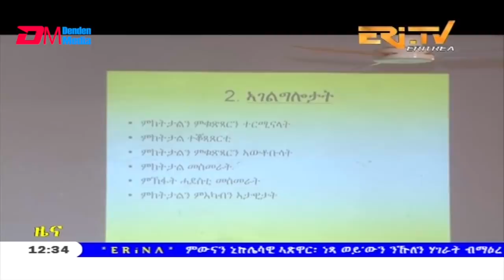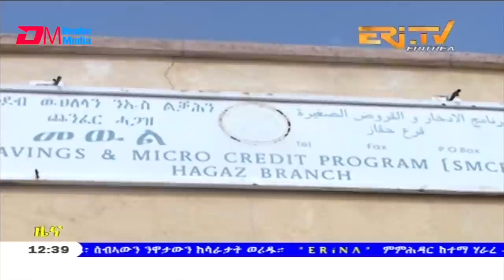ERi-TV, Eritrea - Tigrinya Midday News for September 25, 2019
ERi-TV, Eritrea - Tigrinya Midday Local News for September 25, 2019
ዜና ወጻኢ ኣብ ናይ ምሸት ፈነወና ተኸታተሉ